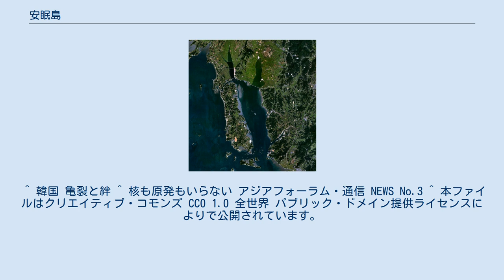安眠島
安眠島（アンミョンド）は、大韓民国忠清南道泰安郡の黄海にある島。
17世紀に運河によって泰安半島 (ko:태안반도) から切り離された。
面積は87㎢で、韓国の島では6番目に大きい。
 衛星画像 泰安半島の南に南北に長く伸び、東に浅水湾 (ko:천수만) が広がる。
浅水湾を挟んで、対岸には北から瑞山市、洪城郡、保寧市がある。
 行政上は泰安郡の南部を占める。
島の大部分は安眠邑 (ko:안면읍) に、南端部が古南面 (ko:고남면) に属する。
 高麗時代、租税用の穀物を回漕する便宜を図るため、細長い泰安半島を東西に横断する運河を開削する試みが行われたが、中断した。
その後、朝鮮王朝時代の17世紀に運河が完成し、半島南部は安眠島として本土から切り離された。
 1990年11月に、政府より住民との話し合いもないまま核廃棄物建設計画が発表された。
その後、島民あげての反対運動の結果、1993年春に白紙撤回され3月25日には勝利集会が開かれた。
 本土との間を結ぶ陸路としては、1970年に安眠橋（全長208.5m）が建設された。
国道77号線が島を縦貫している。
今後南側地域は保寧市と連結する国道が開設される予定。
 ^ 韓国 亀裂と絆 ^ 核も原発もいらない アジアフォーラム・通信 NEWS No.3 ^ 本ファイルはクリエイティブ・コモンズ CC0 1.0 全世界 パブリック・ドメイン提供ライセンスによりで公開されています。